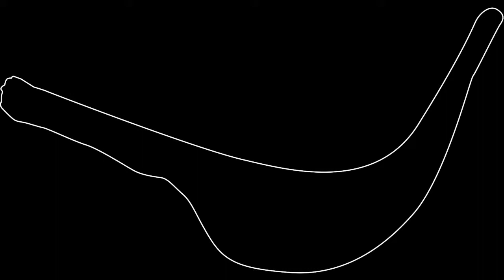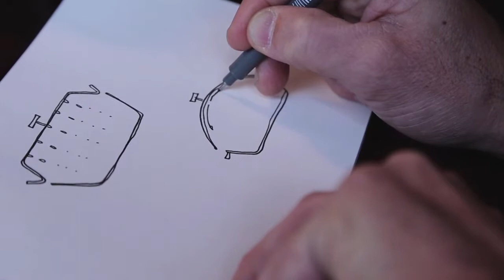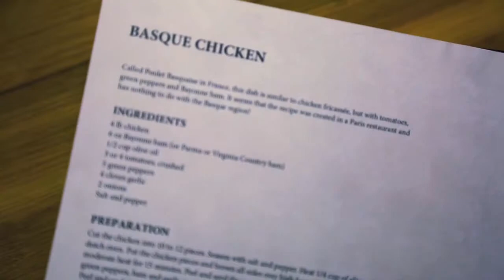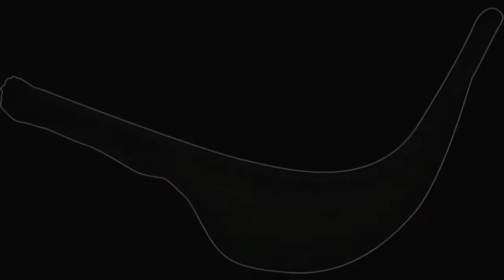La cocotte Chistera de Staub : une innovation entre tradition et partage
Samuel Accoceberry, designer, nous dévoile l'histoire de la création de la cocotte Chistera de Staub, qui est née des traditions, de la simplicité  et du partage de la région du Pays Basque. La Chistera doit son nom à la forme si particulière de ses picots présents sous le couvercle : cette forme réceptionne les gouttes d'eau qui ruissellent pour les faire tomber sur la préparation sous forme de pluie. Cette innovation permet de conserver des aliments savoureux et moelleux, avec une redistribution de l'eau optimale.
Idéale pour de très nombreux plats : ratatouille, poulet basque, risotto... Régalez-vous avec la cocotte Chistera !